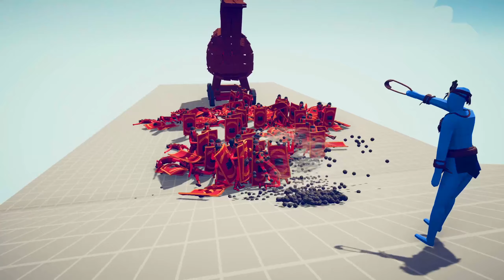100x SHIELD BEAR + TROJAN CHICHEN vs EVERY GOD - Totally Accurate Battle Simulator TABS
100x SHIELD BEAR + TROJAN CHICHEN vs EVERY GOD

Totally Accurate Battle Simulator (TABS) GamePlay